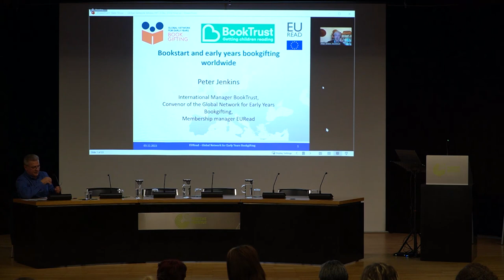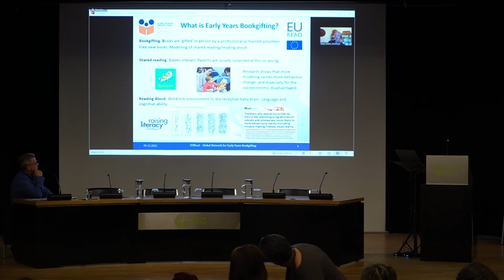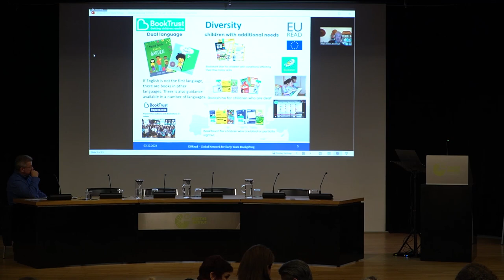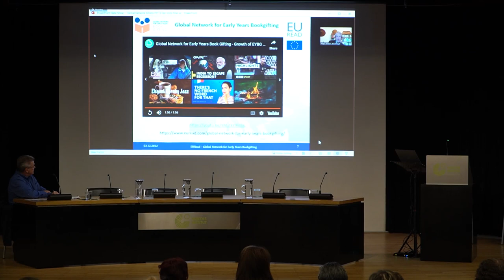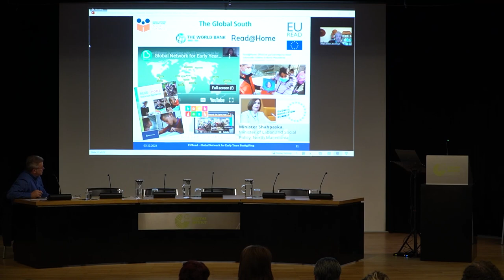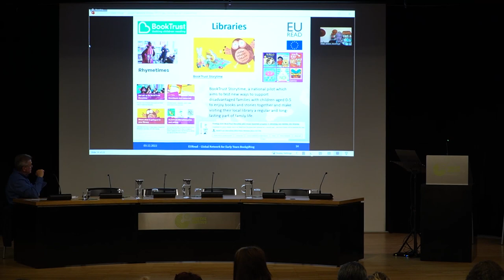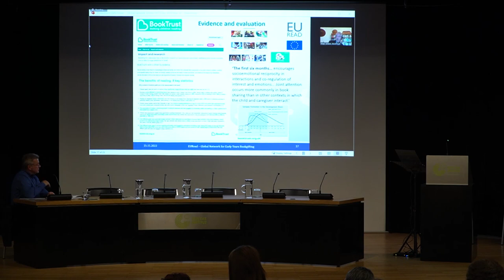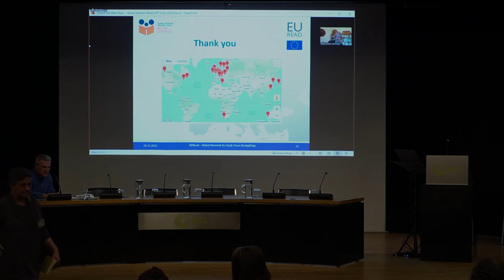Peter Jenkins: "Bookstart and early years bookgifting worldwide"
Presentation at the conference "Books and reading in the early years" which was held in Athens on 2 and 3 December 2022.

Peter Jenkins is International Manager BookTrust, Convenor of the Global Network for Early Years Bookgifting, Membership manager EURead.

The Conference was organized by Diavazontas Megalono and Goethe-Institut Athen and was under the aegis of the Greek Ministry of Culture.

Εισήγηση στη διημερίδα "Βιβλία και ανάγνωση στην πρώτη παιδική ηλικία" που πραγματοποιήθηκε στις 2 και 3 Δεκεμβρίου 2022 στο Goethe-Institut Athen. Η διημερίδα οργανώθηκε από το "Διαβάζοντας Μεγαλώνω" και το Goethe-Institut Athen, τελούσε υπό την αιγίδα του Υπουργείου Πολιτισμού & Αθλητισμού και ήταν αφιερωμένη στη μνήμη της Σοφίας Γαβριηλίδου, Καθηγήτριας Συγκριτικής Παιδικής Λογοτεχνίας στο Α.Π.Θ.